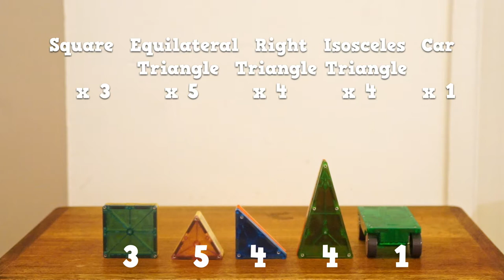Magna-Tiles Idea: Cement Mixer Truck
Let's create a Cement Mixer Truck with Magna-Tiles!
This is a step by step video of how to make a Cement Mixer Truck.

Magna-Tiles needed:
Square x 3
Equilateral Triangle x 5
Right Triangle x 4
Isosceles Triangle x 4
Car x 1

Music
"Maple Leaf Rag" by E's Jammy Jams